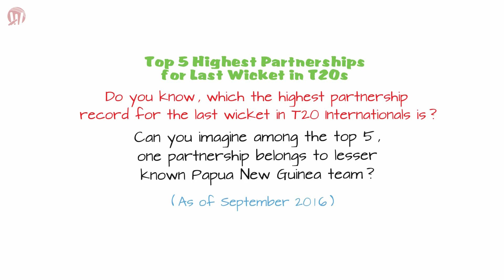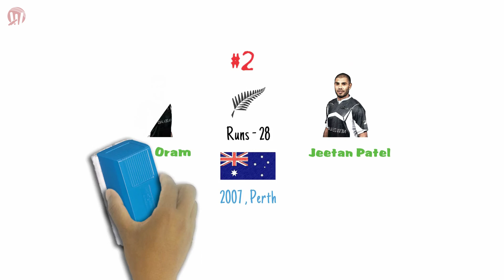Top 5 Highest Partnerships for Last Wicket in T20s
See Something Informative

1.  Top 5 wicket-keepers with most stumpings in Tests
2.  Top 5 wicket-keepers with most stumpings in ODIs

then help us by spreading the words and making them viral among cricket fans and also do not forget to like, comment share and subscribe to our channel for new upcoming videos.